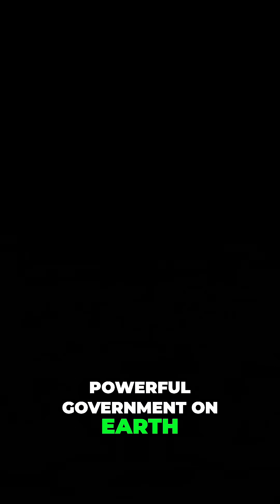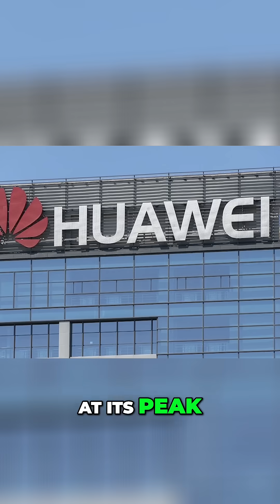Huawei's Rise: From Zero to Global Tech Giant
From humble beginnings reselling phone switches, Huawei defied expectations. Our video explores how they learned, built, and ultimately dominated 5G, challenging giants like Apple and sparking a tech Cold War.